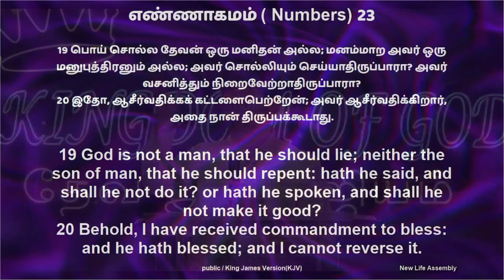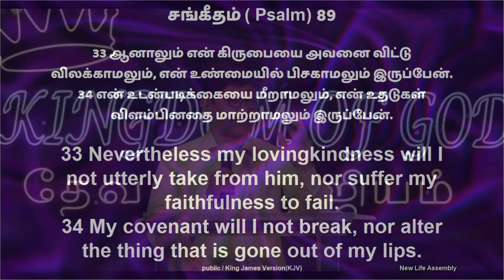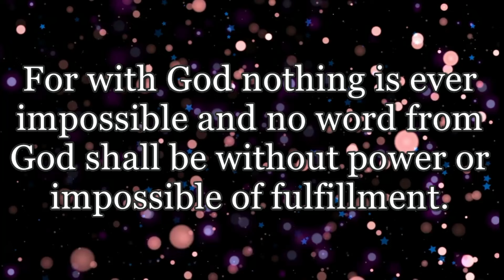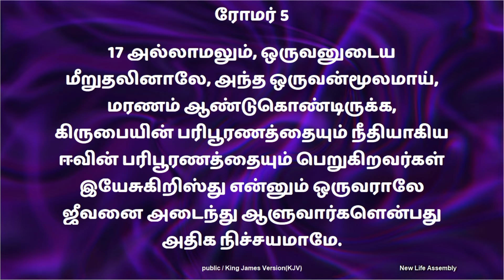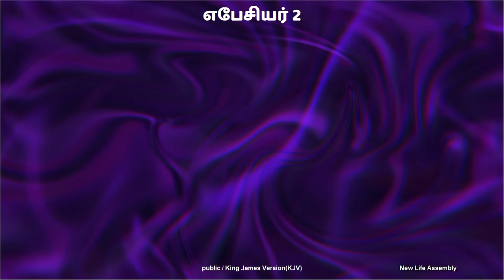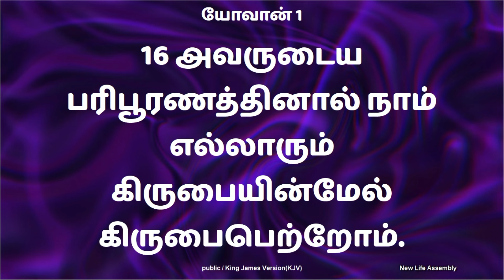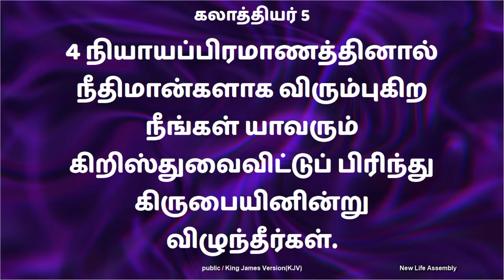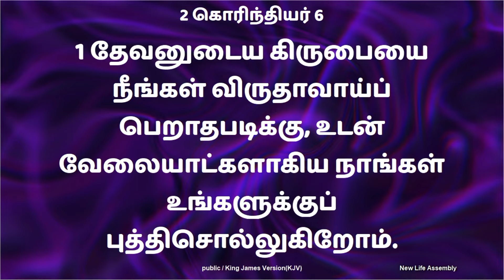ரோமர் புத்தகம்|Book of Romans - CHAPTER -5 அத்தியாயம் -5 PART -1|28.08.2024|Pr. Prinstan Nirmal |NLA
Through Bank :
NEW LIFE ASSEMBLY
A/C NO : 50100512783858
IFSC CODE : HDFC0001865
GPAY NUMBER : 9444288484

 For Building Fund :
NEW LIFE ASSEMBLY - BUILDING FUND

NEW LIFE ASSEMBLY
No 6 Portious Road Ayanavaram Chennai - 600023
(Near Joint office)